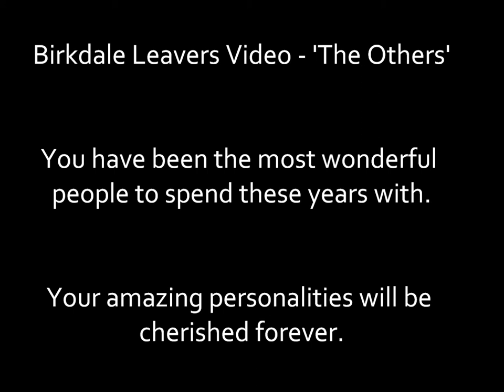Birkdale Leavers 2011 - 'The Others'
Because everybody counts just as much :)
Hope this does it justice guys x